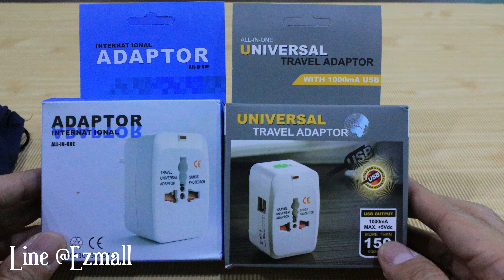อะแดปเตอร์แปลงปลั๊กไฟให้ใช้กับเต้าเสียบไฟมาตรฐานทั่วโลก จากแบบเดิมๆมาถึงแบบตัวเดียวเที่ยวทั่วโลก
เป็นการรีวิวตัวแปลงปลั๊กไฟ ที่แอดมินเคยใช้มาตลอดการเดินทางไปต่างประเทศ จนมาถึงแบบล่าสุด Universal Travel Adapter ตัวเดียวเที่ยวทั่วโลก! ที่จบในตัวเดียวไม่พะรุงพะรัง

ปล. Youtube เป็นเพียงช่องทางการรีวิวสินค้าเท่านั้น ไม่รับการสั่งซื้อสินค้าใดๆทั้งสิ้น
ถ้าสนใจสินค้า สามารถสั่งซื้อสินค้าได้ทางลาซาด้า ตาม link ด้านล่างนี้นะครับ